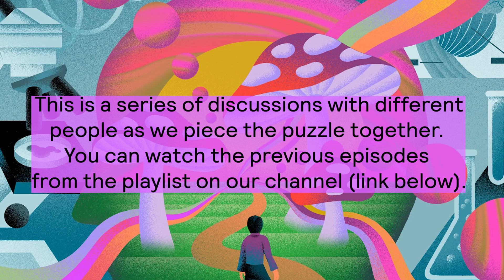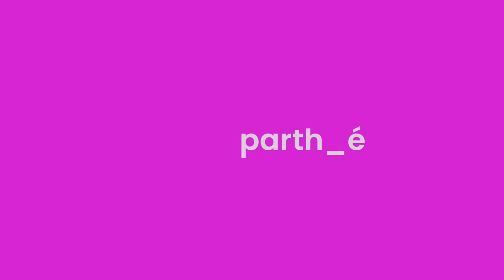A Broken Wrist Leads to Leaving The Plant Medicines | On The Other Side Podcast. 4 with Joe Jordan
Joe spent years away from his family, travelling, living out of his van and working as a musician in plant medicine circles until life completely re-directed his path with a broken wrist. His parents came to pick him up with his van and he has been grounding in his hometown since, coming full circle with all that he has learnt throughout his journey. Realising that his medicine is to be shared in the world that he had been avoiding for so long. Joe shares a lot of the intricacies discovered throughout working in the plant medicine world and his life as a creative musician.

This is a new series exploring "The Other Side" to different aspects of the spiritual path and in this first part, we will be exploring "The Other Side of Psychoactive Plant Medicines." Growing in popularity and use in the West, plant medicines are known for their healing benefits but what is really happening when we digest these plants and is it beneficial for us? A question that can only be known through personal experience and still requires further research, this series explores the journeys of individuals who have delved into the world of plant medicines and walked out the other side with gratitude and without them.

What is it that they have learnt through their journeying? While so many promote the healing benefits of said plants, what is it that these individuals are beginning to know through their own experience? This series is not to speak down on the healing benefits of plant medicines in any way whatsoever but more to be in gratitude for what was received and recognise that one's path can continue without them for our beneift. It's important to acknowledge where we are on our journey and where we are going bringing forth more clarity and highlighting another path.

This is a series, you can catch the whole series via our playlist including the intro:

Artist, Nick Mulvey
The Art of Slow Travel Book